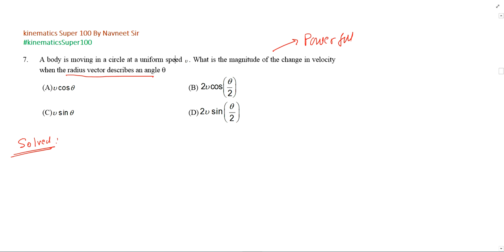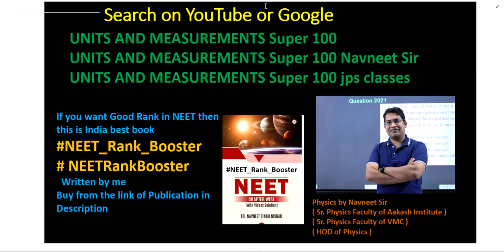A body is moving in a circle at a uniform speed . What is the magnitude of the change in velocity